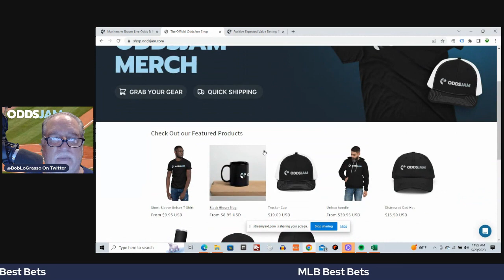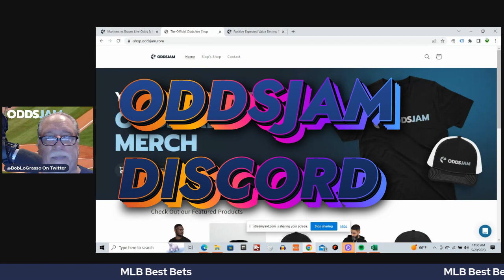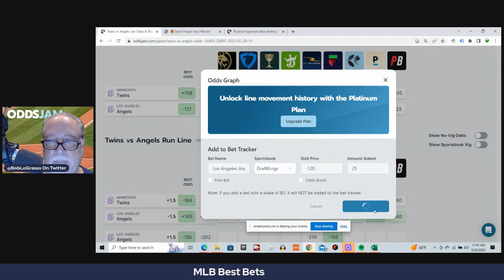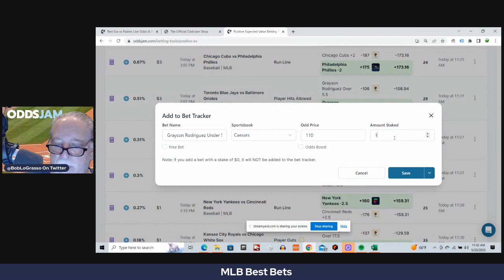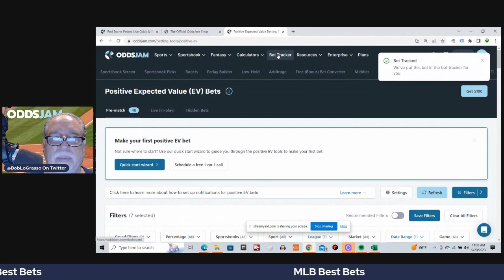MLB Best Bets For 5/20/23 | MLB Picks & Predictions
In this video Bob will show some of his best bets for today in MLB.  He will  be using the tools on OddsJam to find some +EV plays.  Bob will also be highlighting all of the tools on the OddsJam website and explaining the value of each tool.  Bob will be talking about everything that is related to sports, including sports betting.